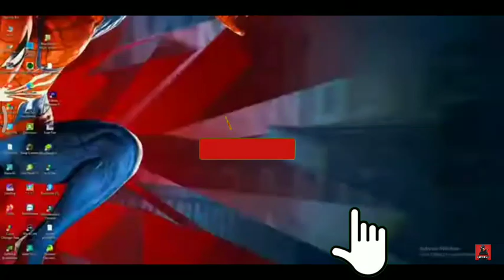TROPICAL PARROT RETURN EVENT |TROPICAL PARROT M1887 RETURN CONFIRM DATE